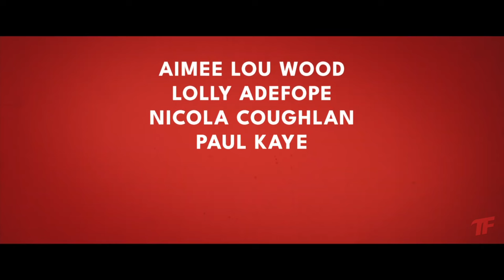SEIZE THEM! Trailer (2024) Nick Frost, Comedy Movie HD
Dark age Britain where Queen Dagan is toppled by a revolution led by Humble Joan . The Queen becomes a fugitive in her own land, and must face hardship and danger as she embarks on a voyage to win back her throne.